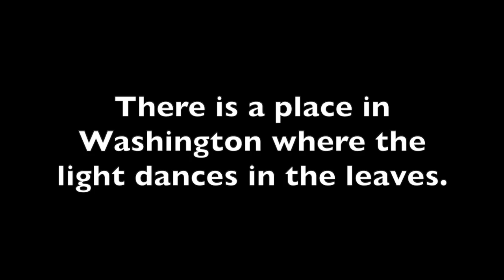My Movie 3 troublesome creek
This video is about A Blank Paper Story:  Troublesome creek